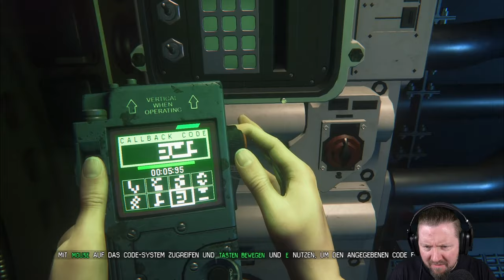ALIEN: ISOLATION [025] Der letzte Ausweg ist die TORRENS | German Let´s Play | UNCUT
▪ TITEL: ALIEN: ISOLATION
▪ PLATTFORM: PC
▪ GENRE: Survival Horror | AAA Horror
▪ RELEASE: 2014
▪ STUDIO: Creative Assembly
▪ PUBLISHER: SEGA